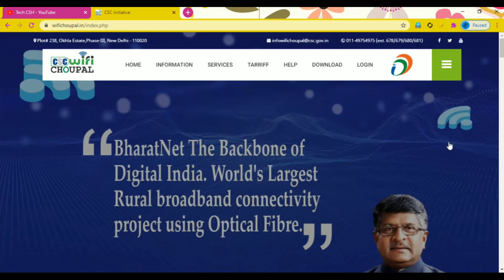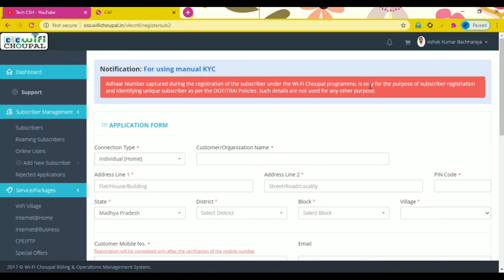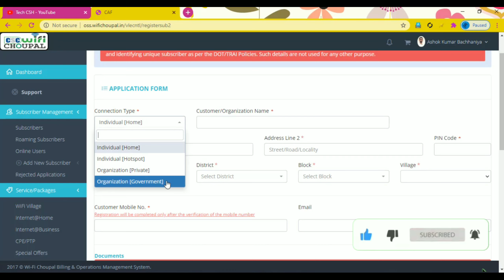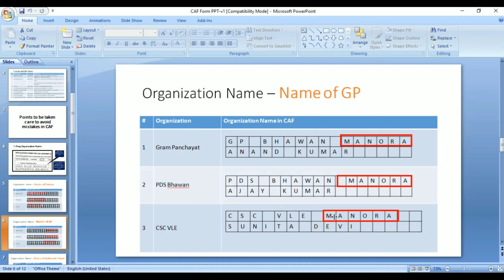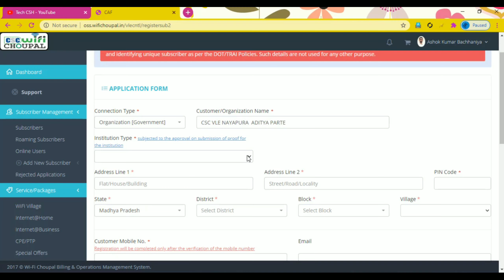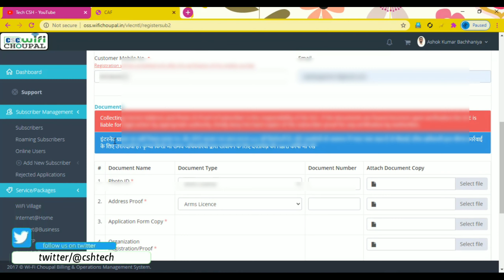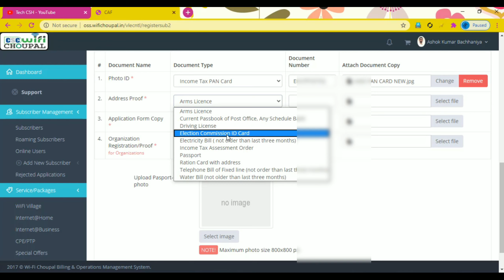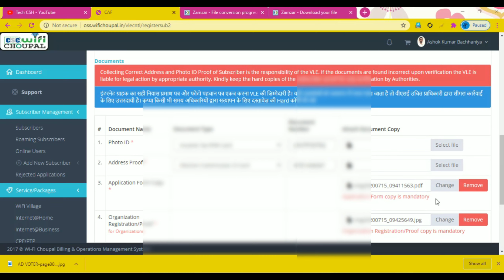CSC WiFiCHOUPAL FTTH - CAF Form Online ऐसे फिल्प करे | सरकारी व गैर सरकारी परिसर को केसे जोड़े ?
Welcome to TECH CSH ! Through this channel, you are given information about the online application of MP Online and Common Service Center and other portals, as well as the solution of technical problems with other government planning vacancies, through this channel in a practical way, through this channel you will be given video Will be shown in.

CSC RAP EXAME | CSC TEC | CSC BCC COURSE | CSC CSPBC COURSE | CSC INS INSURANCE ANSWER PDF DOWNLOAD ON- CSH ACADEMY :